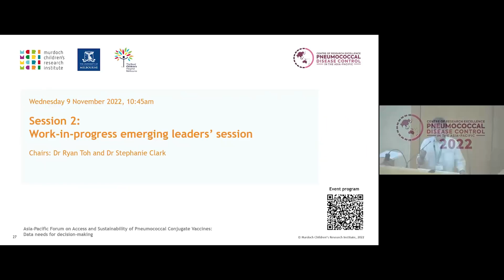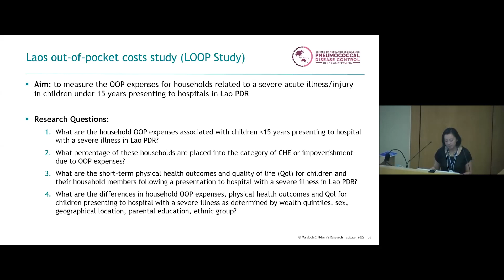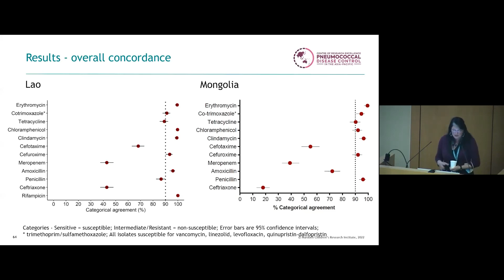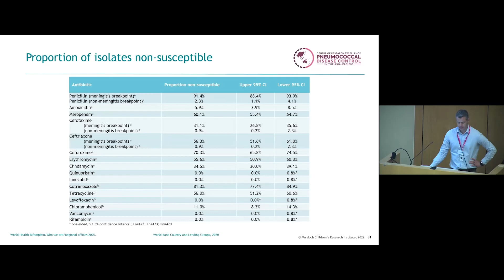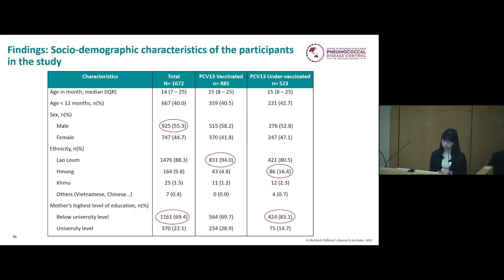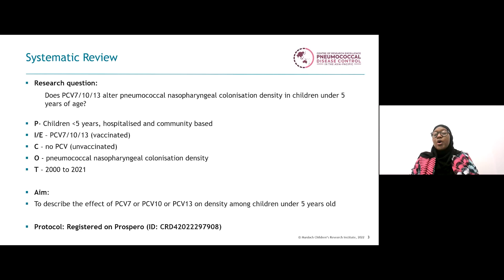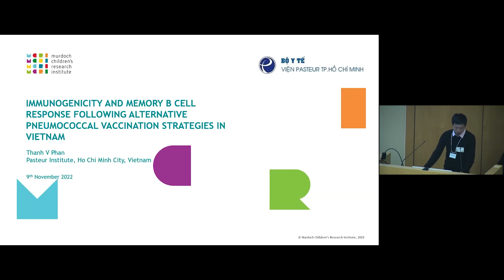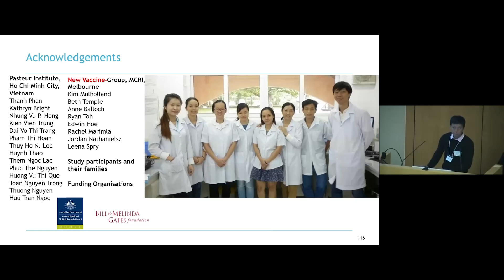CRE Session: Work-in-progress emerging leaders'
Asia-Pacific Forum on Access and Sustainability of Pneumococcal Conjugate Vaccines: Data needs for decision making.
Video acknowledgment: Gus Fraser, Department of Paediatrics, The University of Melbourne.

00:00:00 Impact of catastrophic health costs, including pneumonia, on households in Lao PDR
Recording not available: Economic evaluations to support schedule changes: Challenges in modelling health outcomes
00:19:20 Using whole genome sequencing to assess the effectiveness of PCV against antimicrobial resistance in Lao PDR and Mongolia
00:35:18 Five years of pneumonia surveillance in Lao PDR
00:51:15 Is PCV effective against high pneumococcal density?
01:06:05 B cell data from Vietnam
01:18:12 Q&A